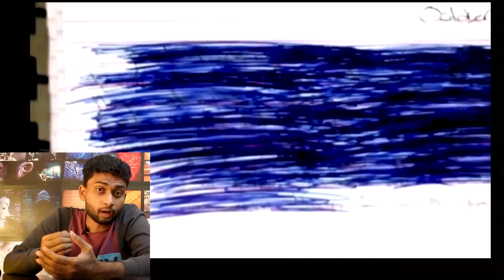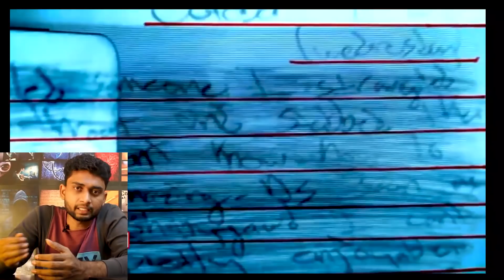[Crime Case]: Diary-னால் முடிக்கப்பட்ட வழக்கு | ELIZABETH OLTEN | Solved case in Tamil | By Shamy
Diary-னால் முடிக்கப்பட்ட வழக்கு. Solved Mystery in Tamil
In this video, we are going to see a very interesting crime case about ELIZABETH OLTEN

Also Can Spot Me In

தமிழ், tamil, entertainment, interesting, interesting facts, amazing videos, mg, mysteries, decodes